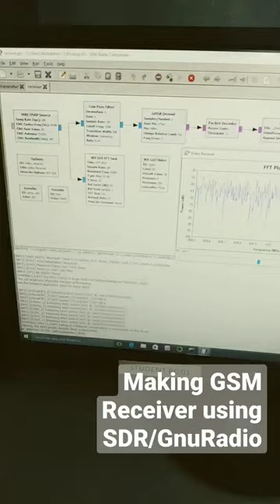GSM Signal Receiver using GnuRadio/USRP x310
In this short GMSK is used to make a GSM Receiver using Universal Software Radio Peripheral USRP x310.